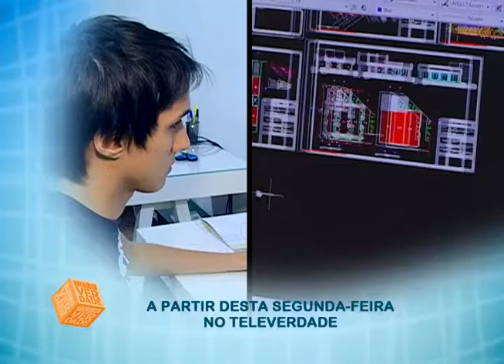CHAMADA PROFISSÕES NA PRÁTICA